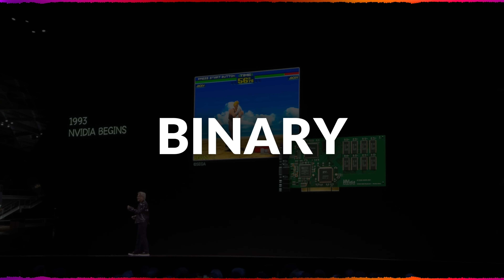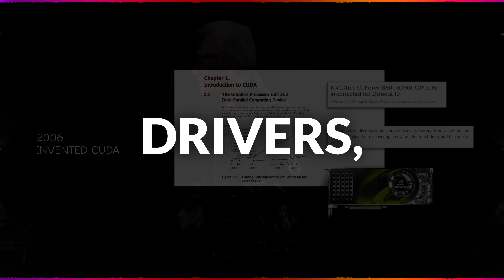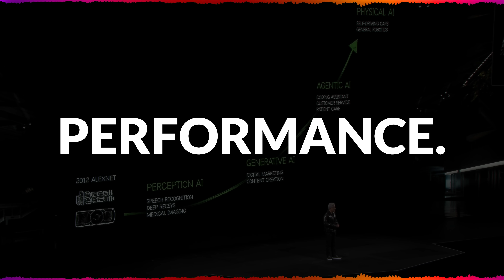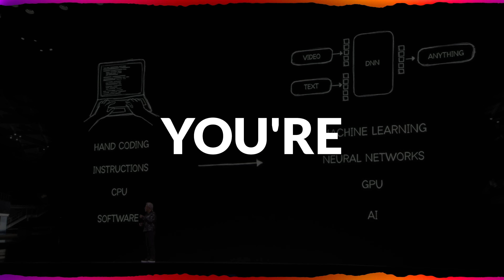Enemies to Lovers? - Linux, NVIDIA, and Valve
Why NVIDIA’s Linux Support is One of Its Biggest Hurdles

NVIDIA’s lack of Linux support has been a pain point for gamers, creators, and professionals for years. In this video, we explore why NVIDIA’s compatibility with Linux is so challenging, how some distros manage to license their drivers while others can’t, and the role Valve could play in pushing for better support across the board.

We’ll also cover NVIDIA’s recent CES announcement about a native GeForce Now app for the Steam Deck and what it could mean for the future of Linux gaming. Is this a turning point or just another small step? Let’s dive in.